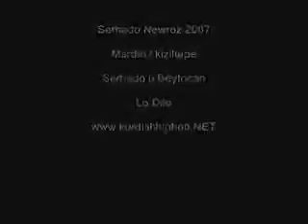suruç ceylanpınar kızıltepe şıvan perver kine em